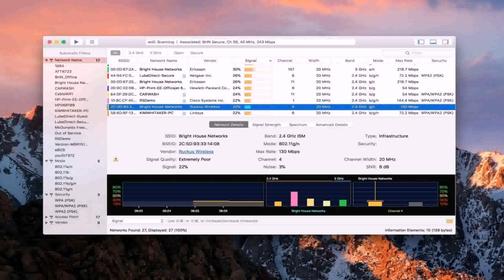Home Floor Plans With Side Entry Garage